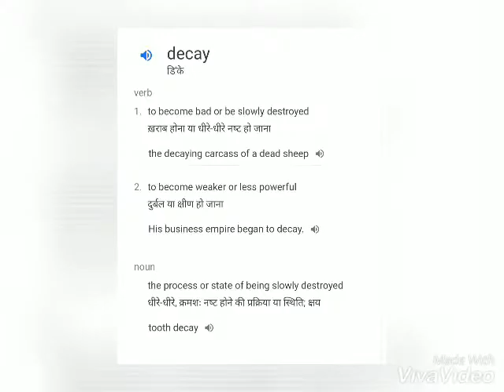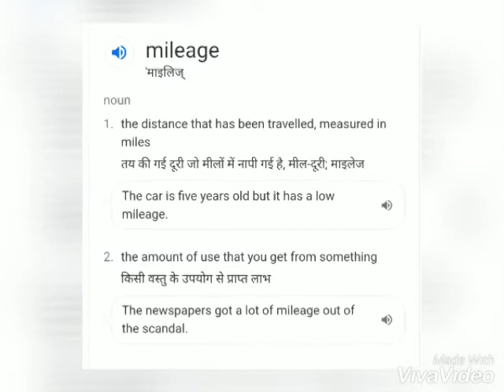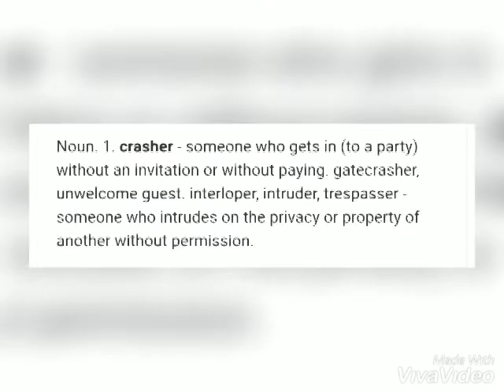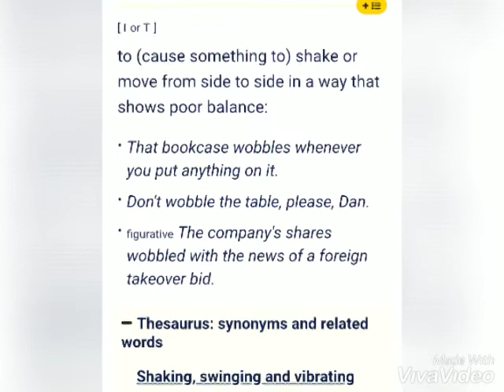Learn few and New words today. Improve your vocabulary and English.